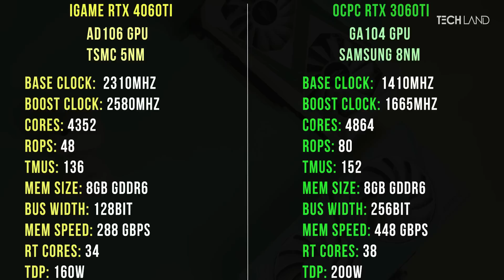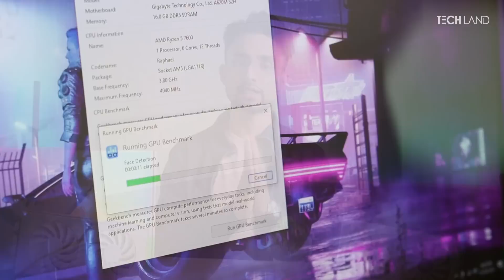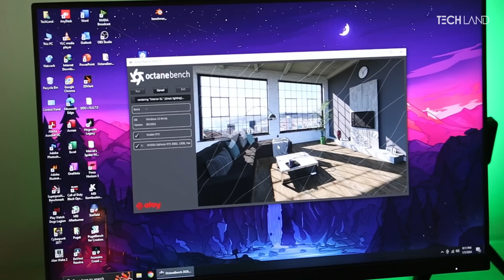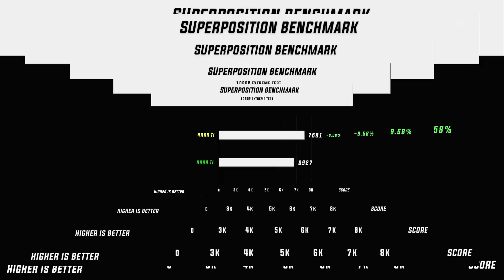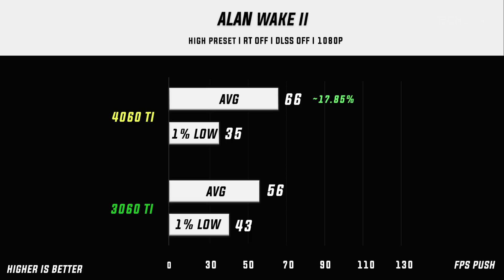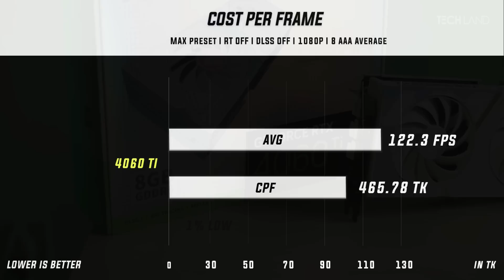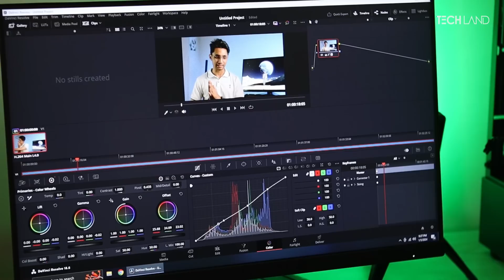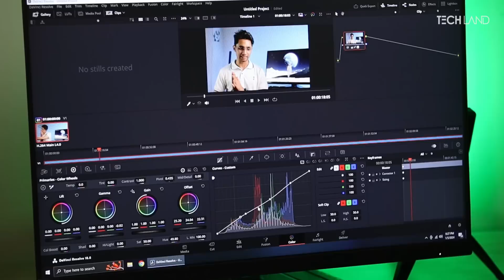RTX 4060TI VS 3060TI - the Shame of NVIDIA? I Jan Giveaway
RTX 4060TI VS 3060TI
অনেকে একটা দিলেম্মা তে আটকে থাকেন যে এই দুইটার মধ্যে কোনটা নেয়া ঠিক হবে
চলুন আজকের এটার উত্তর টা একটু খুজে বের করাই যাক
শীতের এই দিনে হয়েই যাক গরম একটা মারামারি

2. Comment your Full Name & last 3 digit of Phone Number
3. Join Techolic Bangladesh (Link Given Below)

00:00 -Intro
01:45 -Giveaway RULES
04:14 -Spec of GPUS
05:50 -Synthetic Benchmarks
08:18 -Gaming Benchmarks
11:37 -Cost Per Frame
13:39 -Productivity Benchmark
15:13 -Verdict & Conclusion

 / techland_bd  .

 / techlandbd